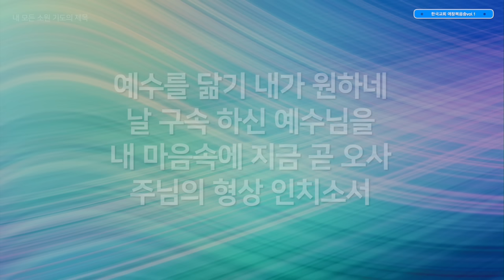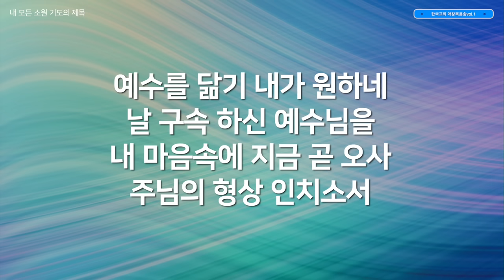[복음성가 모음]한국교회 애창복음송vol.1( 은혜찬양연속듣기, 복음성가연속듣기 )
한국교회에서 가장 많이 애창되는 복음성가를 100곡 선정하여
총 8회에 걸쳐 올릴예정이며  1번  앨범입니다.
많은 은혜 받으시길 바랍니다.

vol.1 곡리스트
01. 사랑합니다 나의 예수님    00:00
02. 반드시 내가 너를 축복하리라    05:03
03. 주만 바라 볼찌라    08:16
04. 주님 손잡고 일어 서세요    12:54
05. 나는 주님을 찬양합니다    17:13
06. 신실하게 진실하게    20:03
07. 오늘 나는    23:45
08. 사나 죽으나    29:05
09. 예수 나의 첫사랑 되시네    35:06
10. 달리다굼    38:51
11. 부서져야 하리    44:29
12. 무화과 나뭇잎이 마르고    49:11
13. 내 모든 소원    52:32